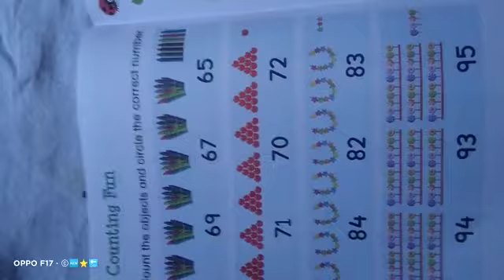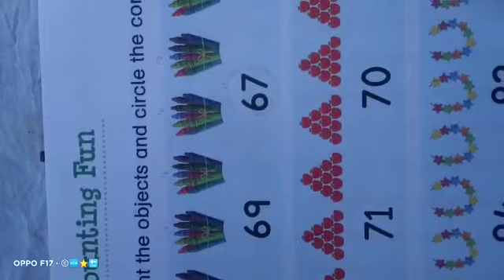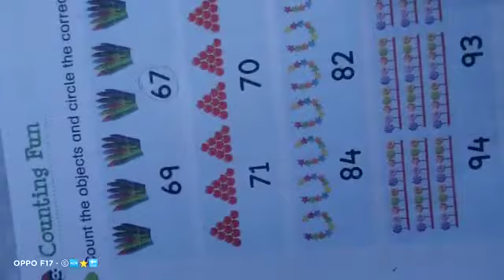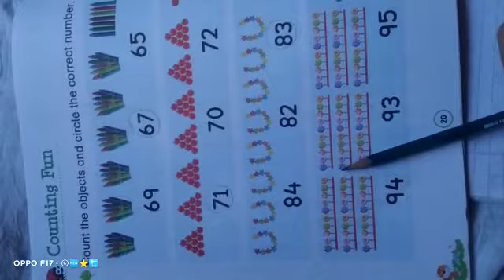UKG Maths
Teacher: Mam Kherun